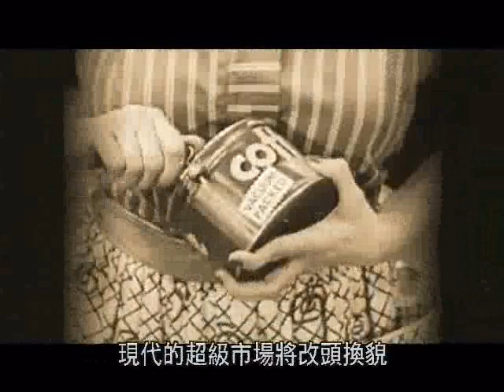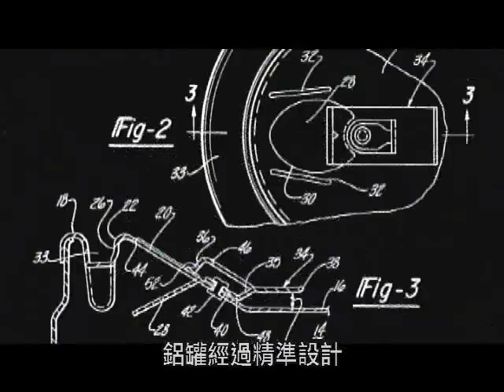人造物 Man-Made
人造物，是人類文明進步的成果，卻也是地球資源快速消粍的鐵證。